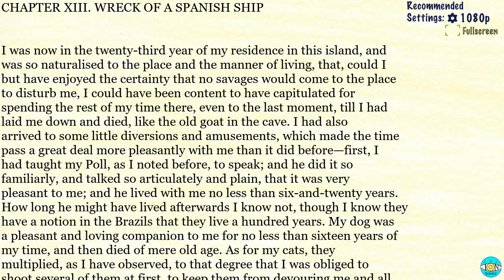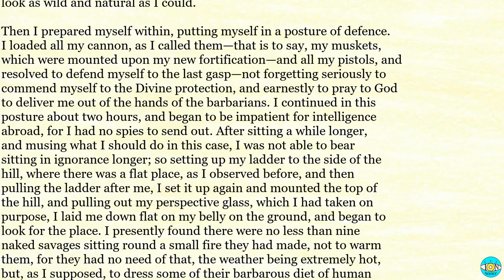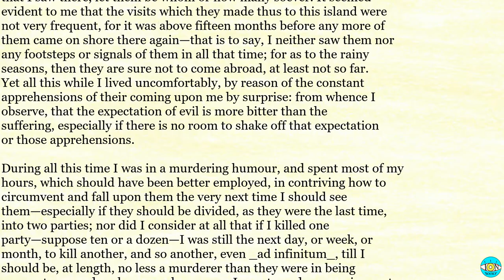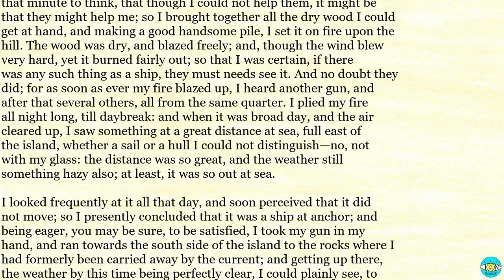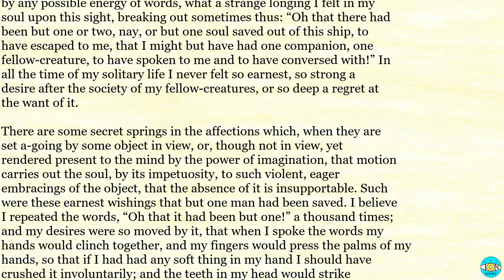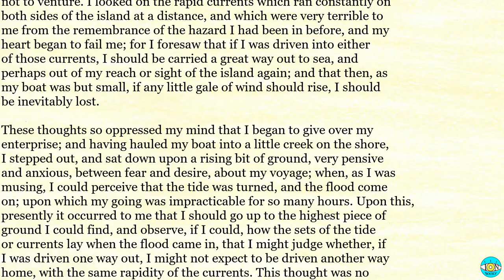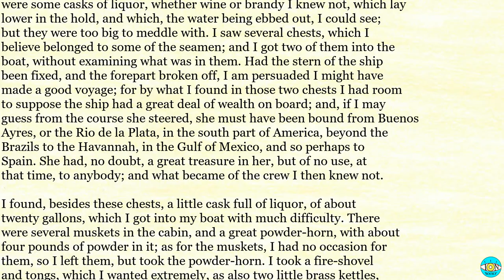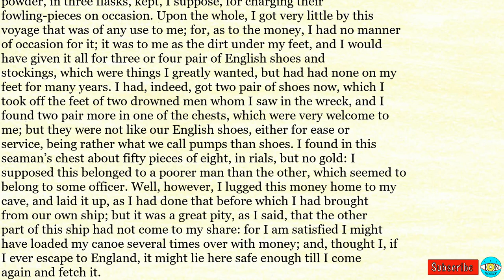Robinson Crusoe - Ch 13 |🎧 Audiobook with Scrolling Text 📖| Ion VideoBook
Robinson Crusoe by Daniel DeFoe - Chapter 13